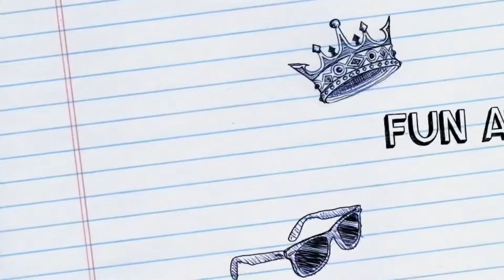Summer vacation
Summer vacation with brother